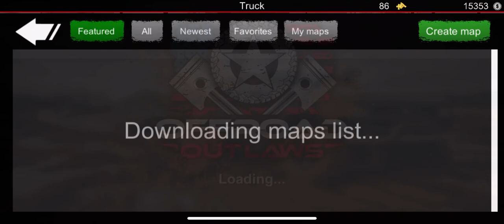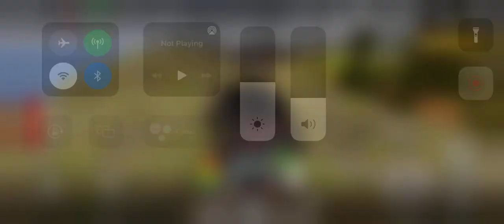Off road outlaws blazer mud truck build